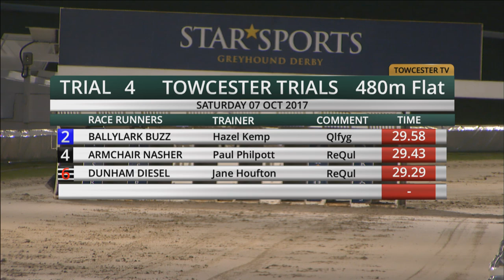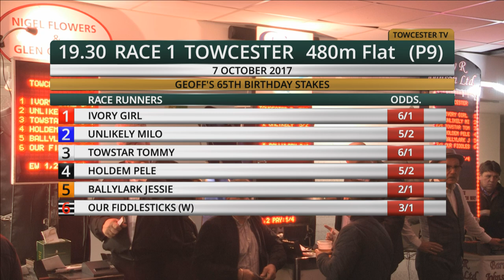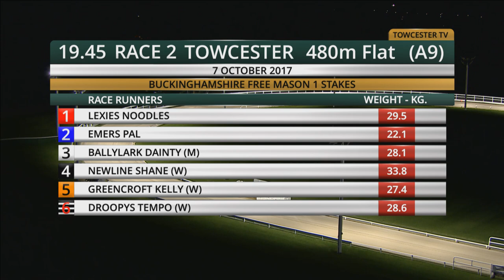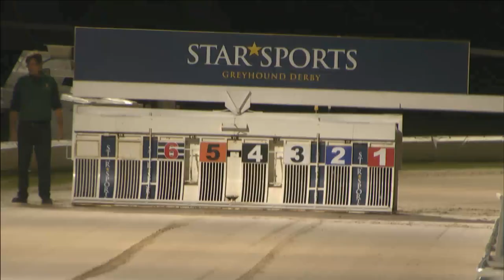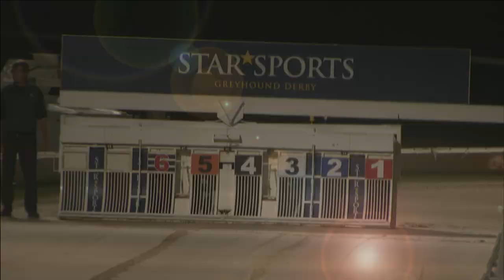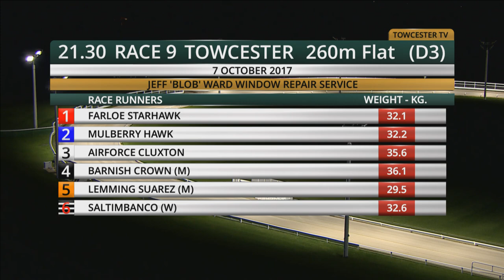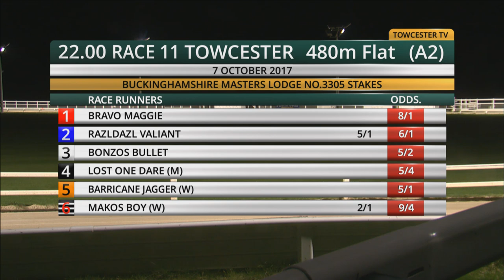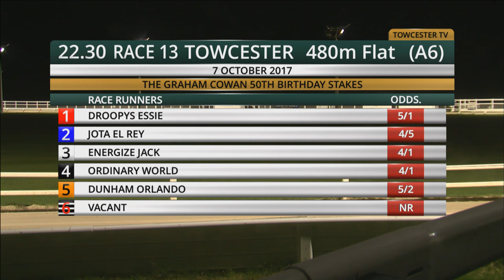Towcester TV Live Stream - Oct 7 2017 PM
Watch premier league greyhound racing at the home of the Derby!
Every Saturday morning live on ATR - top dogs & top trainers!

Every Saturday morning - 9:30am
Every Saturday evening - 7:15pm
Every Tuesday evening - 7:15pm